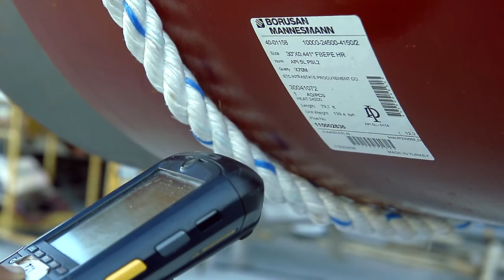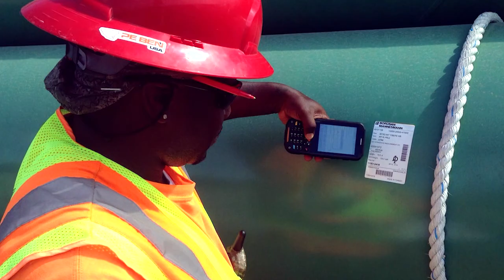Borusan Mannesmann Houston Taşıması | Borusan Liman Hizmetleri ve Gemi Kiralama